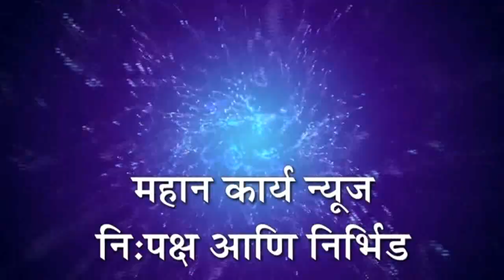कोंडिग्रेत श्री जय हनुमान ग्रामविकास पॅनलच शक्तिप्रदर्शन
गावातील मतदार आम्ही केलेल्या दहा वर्षातील विकास कामावर आम्हला विजयी करणार - पितांबर हणबर